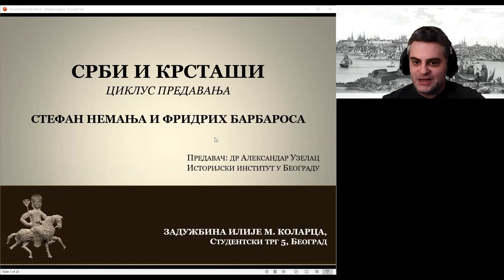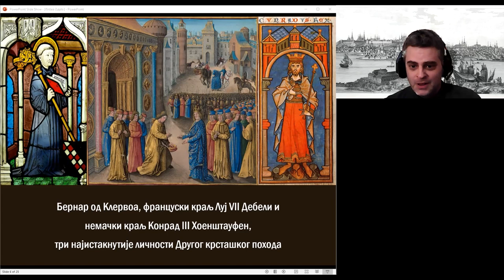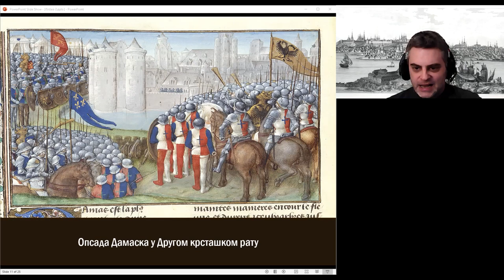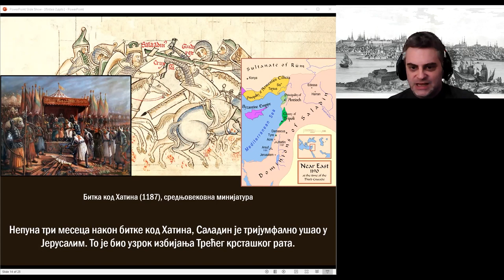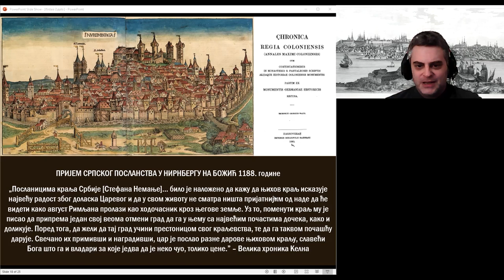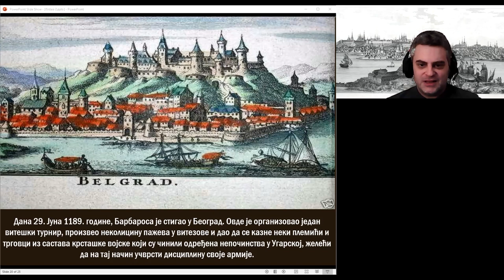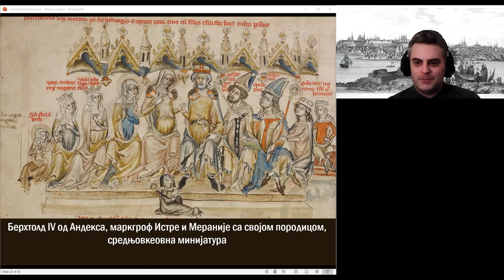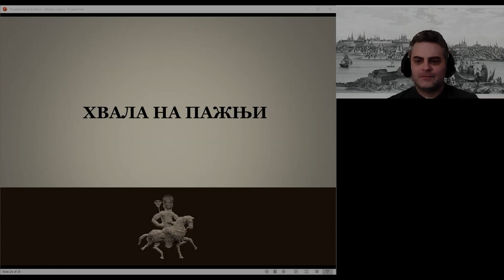Srbi i Krstaši II \ dr Aleksandar Uzelac \ Kolarac \ 15.12.2020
Ciklus predavanja "Srbi i Krstaši"

Predavač: dr Aleksandar Uzelac, viši naučni saradnik, Istorijski institut u Beogradu

Drugo predavanje: Stefan Nemanja i Fridrih Barbarosa

Krstaški ratovi predstavljaju jedan od najistaknutijih fenomena celokupne evropske srednjovekovne istorije. Oni su izvršili dubok uticaj na zapadnu civilizaciju, učvrstili kolektivni identitet Latinske crkve, otvorili Sredozemlje za trgovinu i putovanja, iznedrili izveštaje i priče koje su postale sastavni deo srednjovekovne književnosti. Oni su, takođe, dodatno produbili suprotstavljenost istoka i zapada i stoga se, ne bez razloga, često ističe da posledice krstaških ratova osećamo sve do danas.Krstaški pokreti nisu mimoišli jugoistočnu Evropu, odnosno prostor današnjeg Balkanskog poluostrva. Ovo područje je postalo neraskidivo vezano za hodočašća i poklonička putovanja daleko pre Prvog krstaškog rata (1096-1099). Grupe hodočasnika prolazile su na putu za Svetu zemlju kroz Panoniju i duž najvažnijih puteva evropskog jugoistoka, a iza njih su ostali brojni zapisi, izveštaji i dnevnici koji sadrže dragocene podatke za istoriju ovog regiona, uključujući i istoriju Srba.O dodirima Srba i krstaša, koji se mogu kontinuirano pratiti od vremena Prvog krstaškog rata svedoče uglavnom izvori zapadnog porekla – hronike i istorije pisane od strane učesnika ili savremenika krstaških pohoda. Svedočanstva ovih dodira sačuvana su i u arheološkom materijalu. Ovi izvori do sada nisu u potpunosti predstavljeni u srpskoj istoriografiji i uglavnom su ostali nepoznati široj publici.